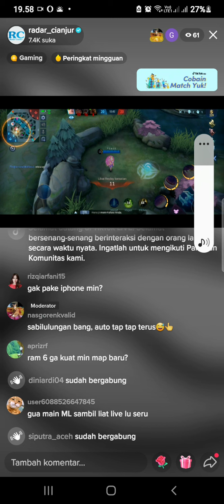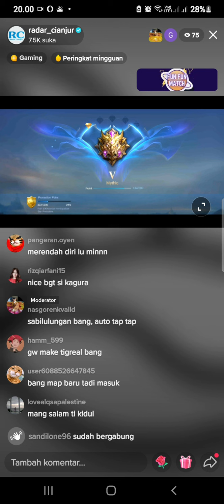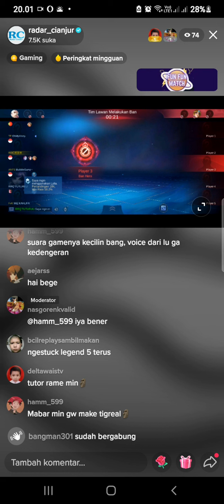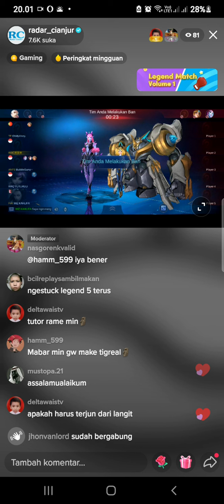LIVE TIKTOK GABUT ADMIN RADAR CIANJUR